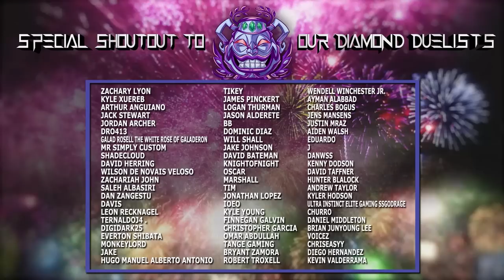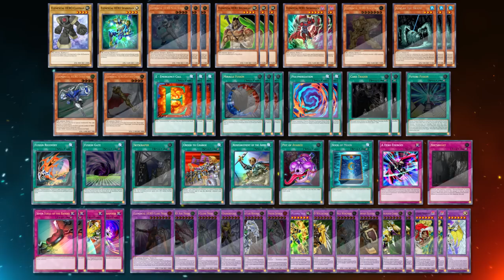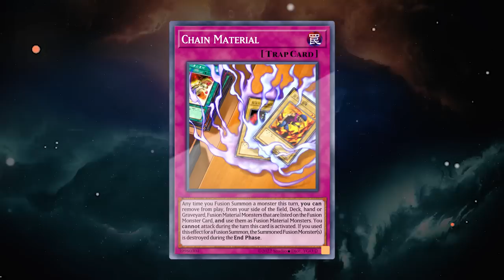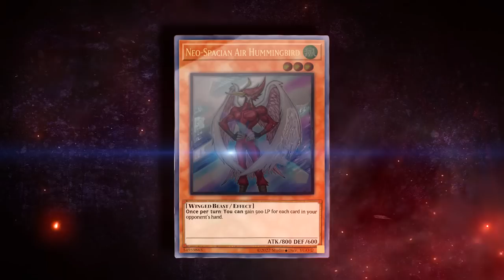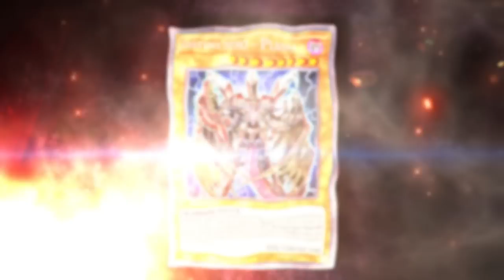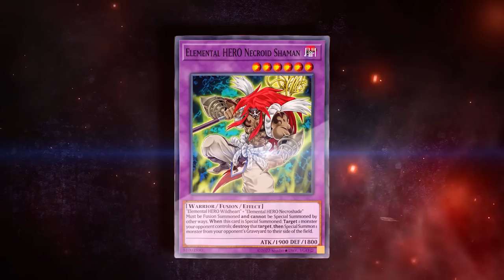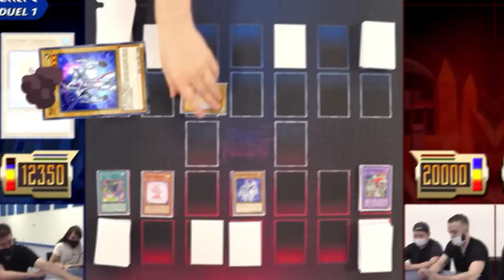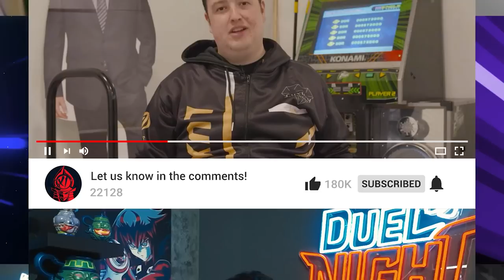RETURNS In TAG DUEL SHOWDOWN! | Duel Night GX #29 | Yu-Gi-Oh! Duel Gameplay! (Special)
🎃 Halloween 2022 Collection is now LIVE. The Limited Edition TSX1 Halloween Deck Box and Playmat will not restock, so DON'T MISS Out! Secure one and be part of history today

🔥 Want more Duel Night? Come watch the Ultimate Loser's Match, Best 2/3 Finals and receive early access to ALL Duel Night Episodes! Click here to be part of the Duel Night family!

@ teamsamuraix1